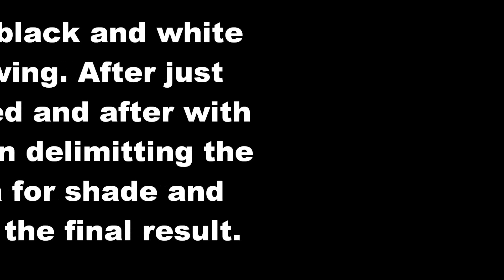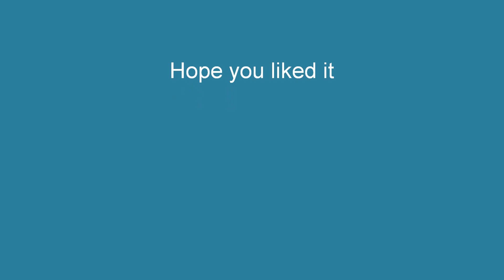DBZ Vegeta - paint drawing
Vegeta second form hurt paint ribbon drawing. Dragon ball z paint drawing by Nicolasdbz1. Thanks for all to watched it. Hope you liked. Check my other drawings too. 1080p. Keep support me it makes me improve.